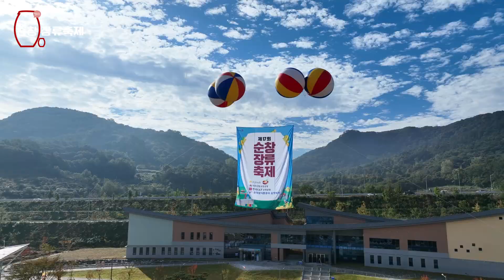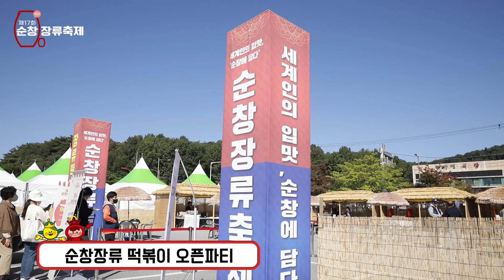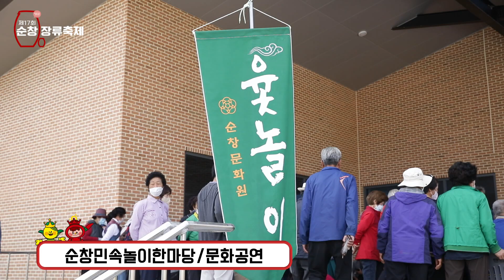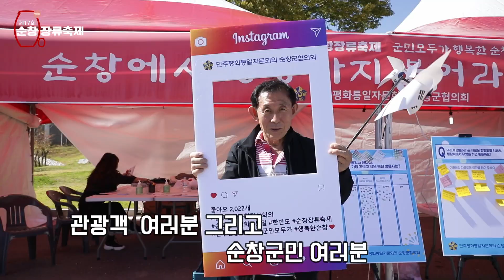제17회 순창장류축제 3일간의 여정 - 축제 하이라이트 영상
세계인의 입맛, 순창에 담다!
3일동안 이루어진 다채로운 행사
군민·관광객의 발길·눈길·손길을 모두 잡은
13년 연속 문화관광축제 '제17회 순창장류축제'

장류문화가 숨쉬는 고장 순창으로 놀러오세요~